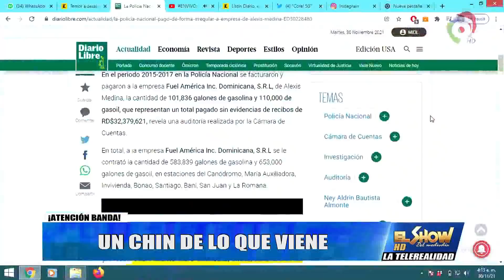¡Hoy! Medidas de Coerción contra los Militares Implicados en Caso Coral 5G | El Show del Mediodía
-En la mañana de hoy se esta conociendo las medidas de coerción en los implicados en el caso Operación Coral 5G, donde los principales implicados son altos rangos militares y 13 personas más involucrados en casos de corrupción administrativa

-Supuestamente la Policía Nacional compraba combustible de 4 diversos productos y solo podía almacenar 2. Aparentemente se está realizando una auditoria en la administración de l Policía Nacional y las cuentas no cuadran.